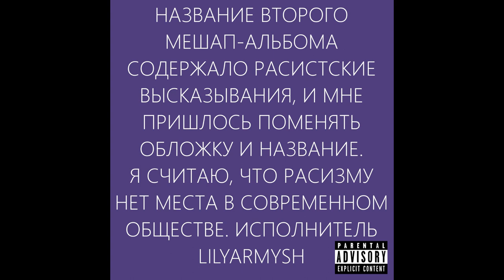LilYarmysh - Адский Ремикс